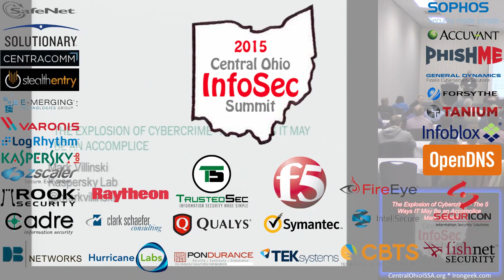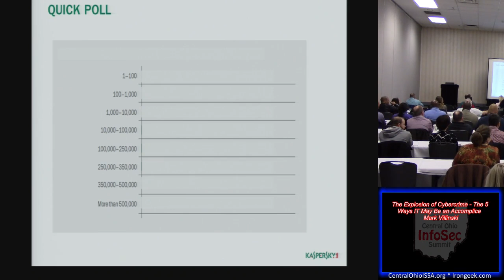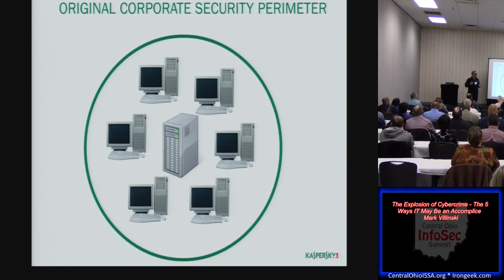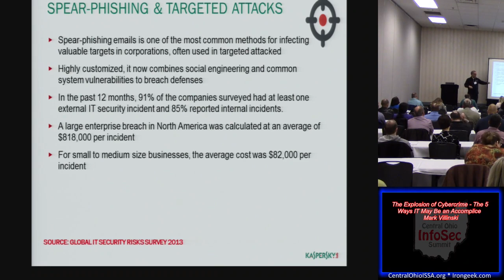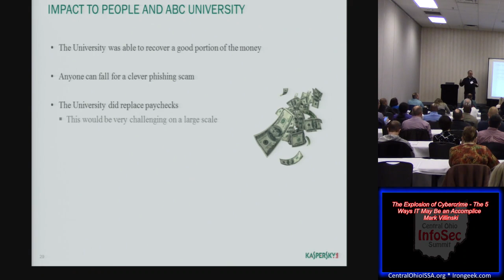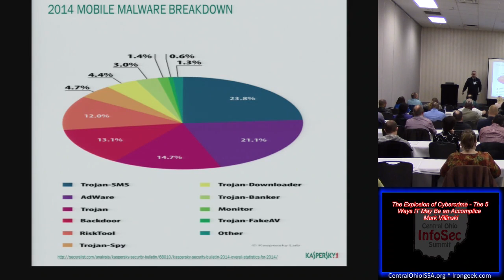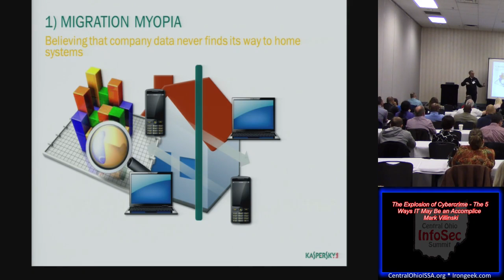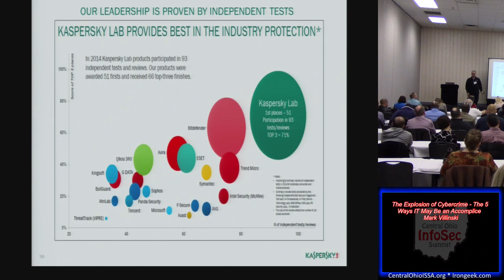GRC06 The Explosion of Cybercrime The 5 Ways IT May Be an Accomplice Mark Villinski